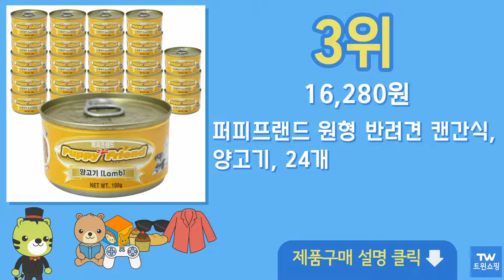반려견 캔간식 추천 순위 Top10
구매링크

1위  시저 버라이어티팩 반려동물 습식사료 6종 x 2p 세트, 100g, 12세트  15,000원

2위  퍼피프랜드 사각 애견 캔, 소고기, 24개입  19,400원

3위  퍼피프랜드 원형 반려견 캔간식, 양고기, 24개  16,280원

4위  퍼피프랜드 캔 애견간식, 소고기, 24개  25,480원

5위  러비더비 강아지 간식 캔 375g 4종 x 6p 세트, 치킨 + 소고기, 치킨 + 양고기, 치킨 + 연어, 치킨 + 오리고기, 1세트  24,960원

6위  퍼피프랜드 원형 반려견 캔간식, 닭고기, 24개  16,280원

7위  퍼피프랜드 사각 애견 캔, 오리고기, 24개입  19,400원

8위  굿프랜드 강아지캔 100g, 닭고기 + 소고기 혼합맛, 24개입  19,200원

9위  벨버드 자연밥상 소고기닭고기 원형캔 강아지간식 100g, 소고기 + 닭고기 혼합맛, 24개  20,800원

10위  네츄럴코어 강아지간식 4종 혼합 캔 1box, 24개입  32,560원